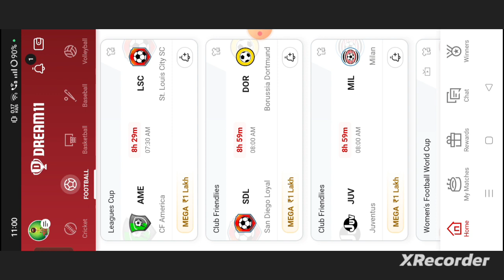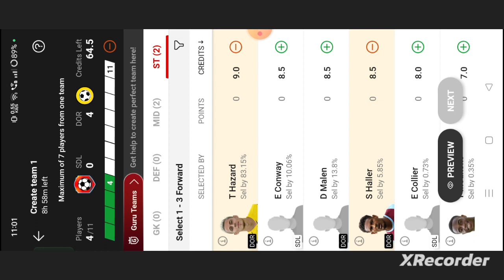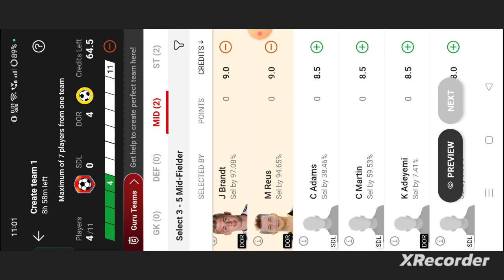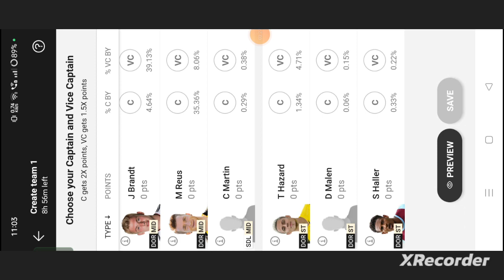SDL vs DOR Football Dream11 prediction team win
own risk"

1. This analysis  is based on my

2.Dream11 takes great care to comply with all central and state legislation in India to ensure that  users are fully protected. Every contest on platform is carefully designed to comply with applicable statutes and regulations in India.

Thanks